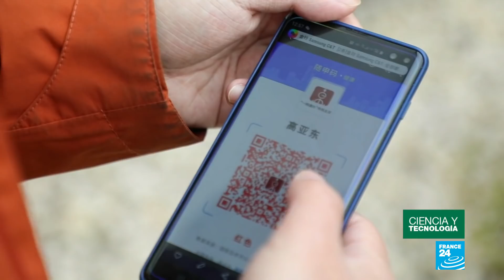China: el código QR para detectar Covid-19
El cógido QR es verde si los ciudadanos no están contagiados del nuevo coronavirus. Si es rojo, no pueden ingresar al metro, oficinas o edificios residenciales.